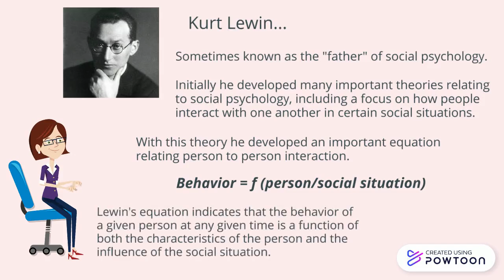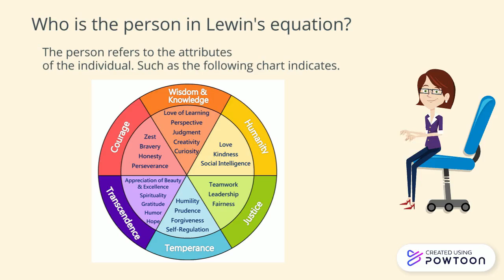Social Psychology-Kurt Lewin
An explanation of Kurt Lewin's contribution to Social Psychology.-- Created using Powtoon -- Free sign up -- Create animated videos and animated presentations for free.  PowToon is a free tool that allows you to develop cool animated clips and animated presentations for your website, office meeting, sales pitch, nonprofit fundraiser, product launch, video resume, or anything else you could use an animated explainer video. PowToon's animation templates help you create animated presentations and animated explainer videos from scratch.  Anyone can produce awesome animations quickly with PowToon, without the cost or hassle other professional animation services require.